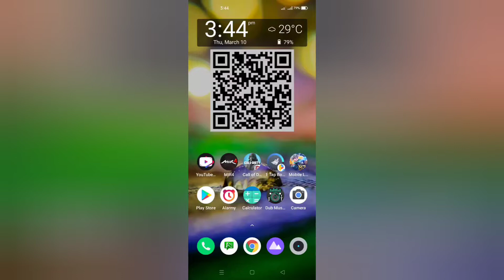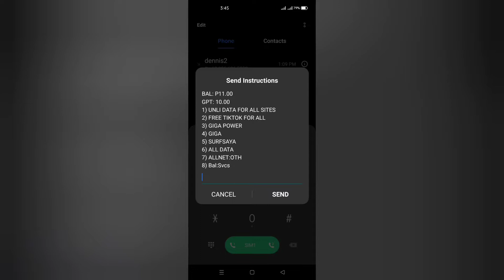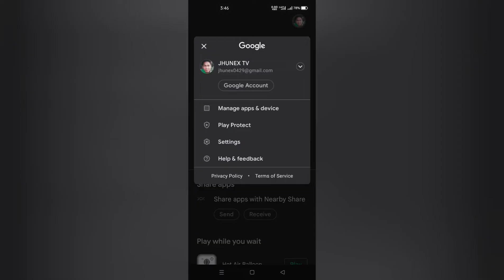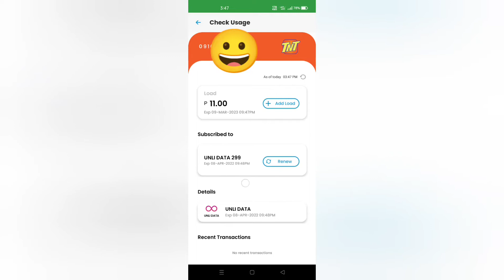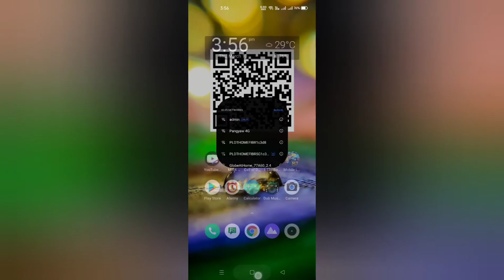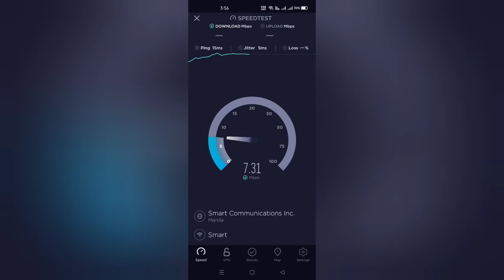paano unlimited internet data TNT 299 30 days na.. paano mag unlimited internet!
free unlimited data
free internet free data
murang internet
murang data
murang load
murang unli data
lowest unli data ever
lowest load data
lowest data
lowest unlimited
lowest promo
lowest promo unlimted
lowest promo ni talk and text
pinaka murang promo ng sim
pinaka murang sim
the best sim
sim na pinaka sulit
sim na pinaka maganda